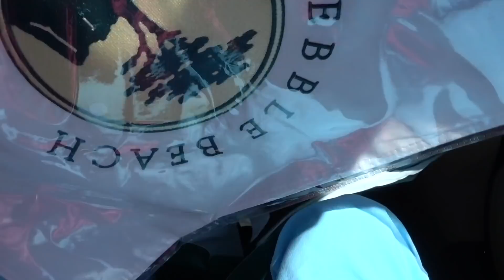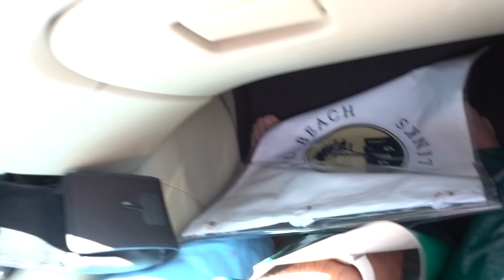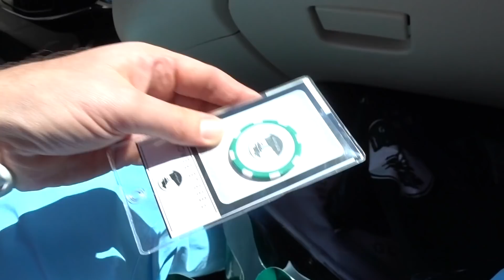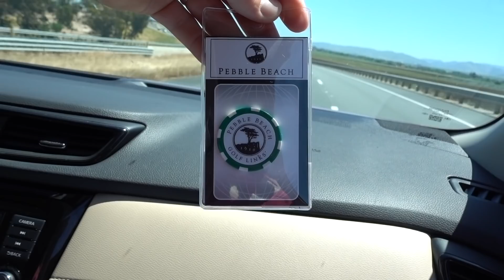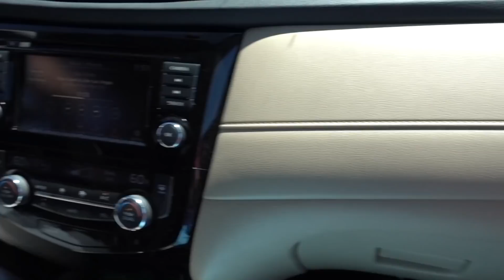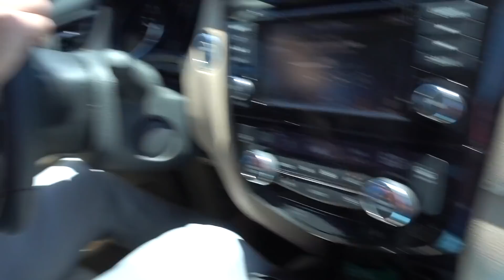PEBBLE BEACH SWAP OFF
Mark Crossfield and Dan Hendriksen are going coast to coast in USA. Their journey begins at the 2019 U.S.Open venue Pebble Beach Golf Links. Enjoy seeing what the journey entails in this epic Coast to Coast trip. Who has bought the best merch..??